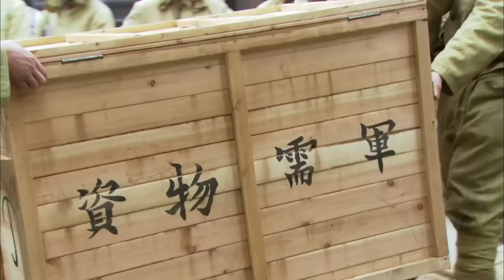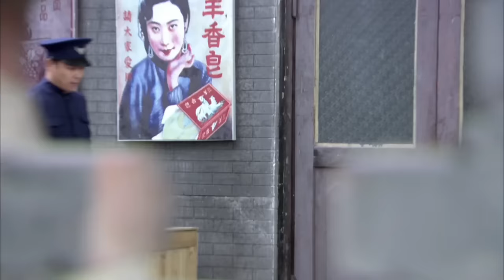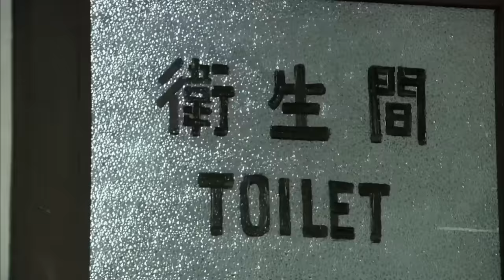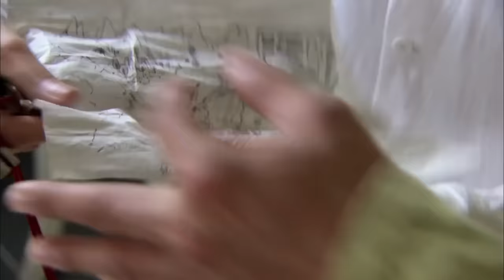抗戰電影！ 功夫小伙子夜闖敵營騷擾作戰，八路軍大獲全勝！ ⚔️ 戰爭 MMA | Kung Fu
XZSLQJ